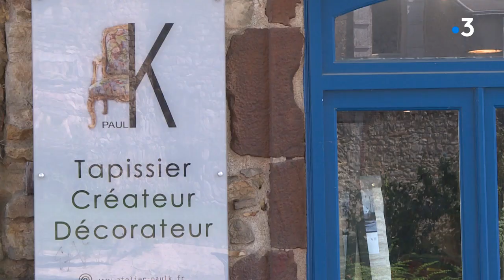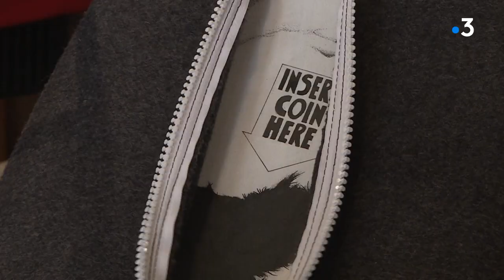Le Mans : Paul K, tapissier décorateur et "artiste engagé"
Rencontre avec Paul K, tapissier décorateur installé au Mans depuis 2011. Parcours et philosophie d'un artisan libre et passionné
Reportage  M. Yvard, C. Massé, J. Ledoyen